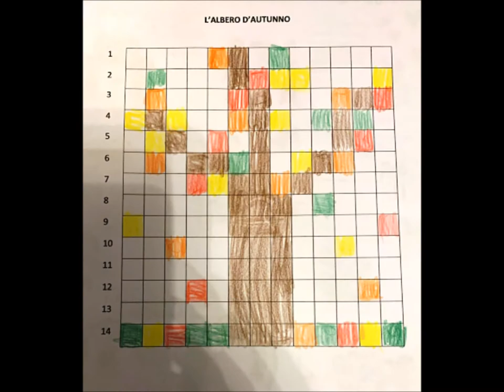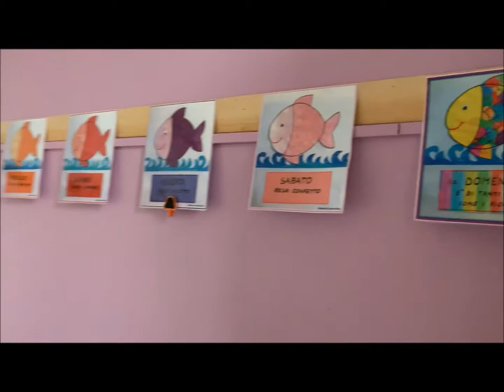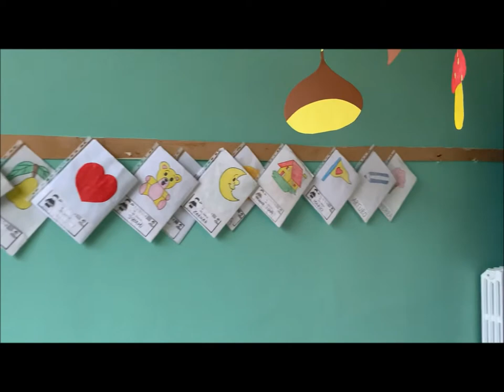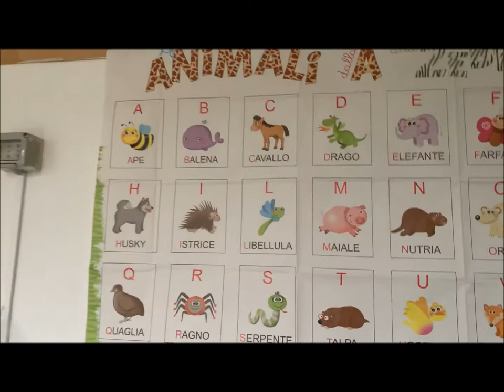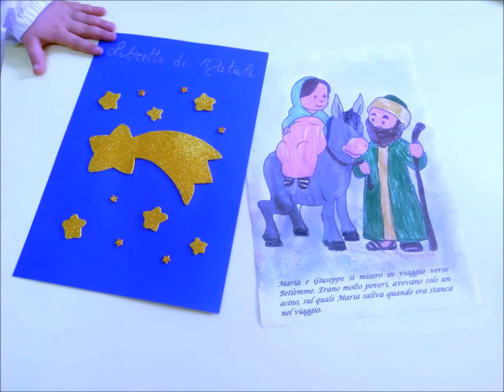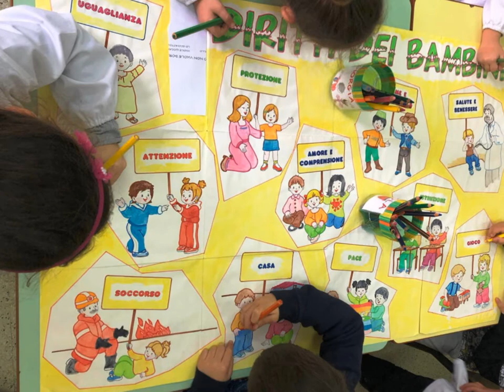Presentazione della scuola dell'infanzia I.C. San Tommaso d'Aquino Salerno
L'intento di questo video è di offrire, a chi ancora non la conosce, una presentazione della scuola dell'infanzia dell'Istituto Comprensivo San Tommaso d'Aquino di Salerno e, a chi già ci conosce, emozionare con immagini e brevi video di alcuni tra i momenti più significativi dell'ultimo periodo trascorso a scuola.